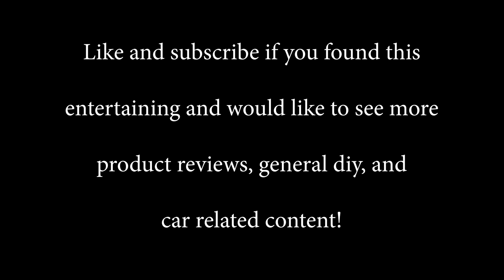Subscriber sends awesome gifts!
This is just a little shoutout to an awesome subscriber that out of the kindness of his heart decided to send me some gifts out of the blue!  It was an awesome gesture and I take a little time to say thank you and talk about why the car community is so cool with people like this.

Equipment I use to make my videos:

Main camera: Sony A7III
Secondary Camera: Sony a6500
GoPro Hero 7 Black

Sigma Sony-Canon Lens adapter MC-11

Prime Lenses:
Canon 35 f2 IS
Canon 50mm 1.4
Canon 85 1.8
Canon 135 f2L

Zoom Lenses:
Canon 17-40 f4L
Sigma 24-70 f2.8 OS Art
Canon 70-200 f2.8IS

Microphones:
Gopro mic adapter
Movo VXR10 compact shotgun mic

Lighting:
RPS Studio LED mono lights
Small LED dimmable panel

Monitors:
Andycine C7 7”
Anycine A6 Plus 5.7”

Gimbal:
Moza Air 2

Drone:
DJI Mavic Air 2 Fly More